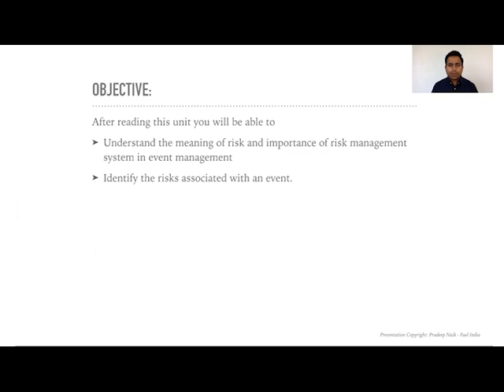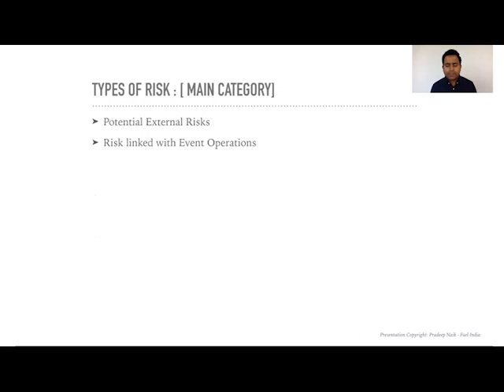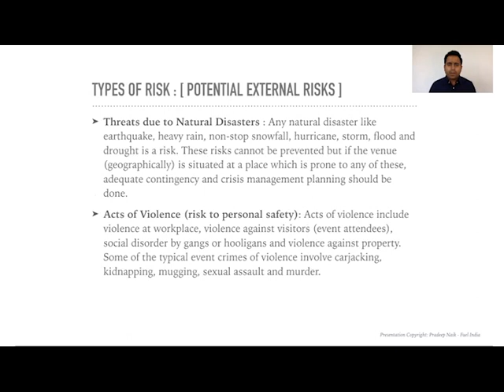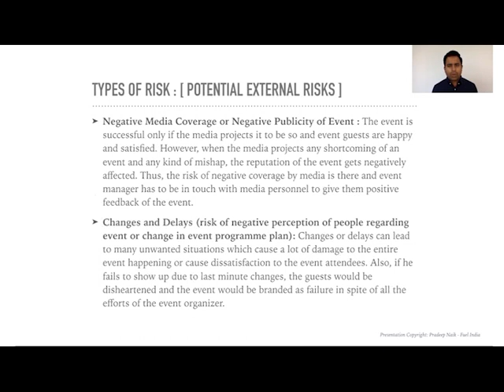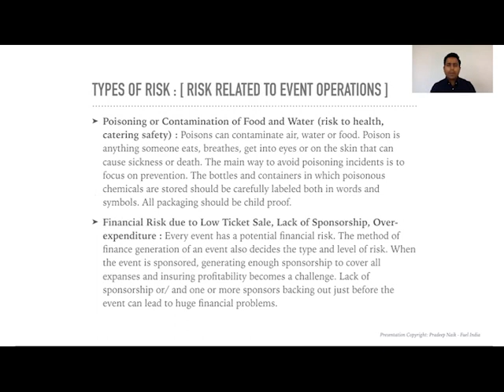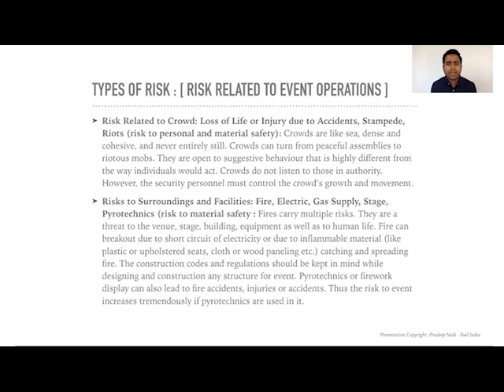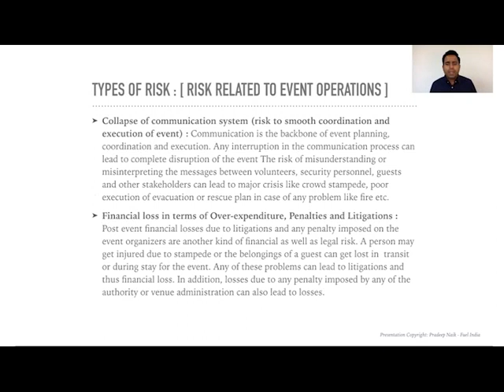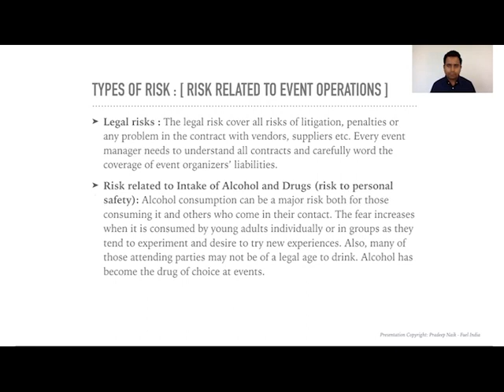Event Risk Management – Part 1